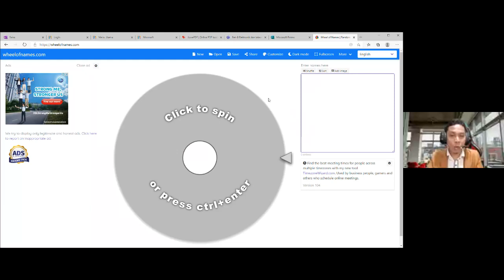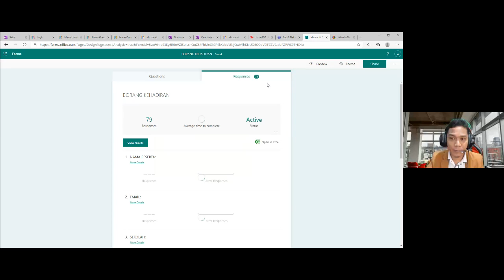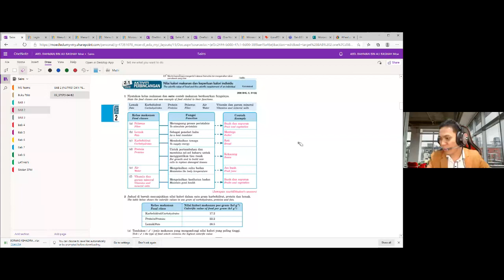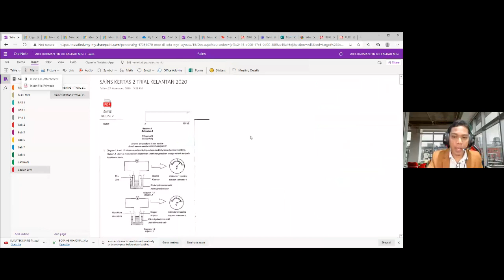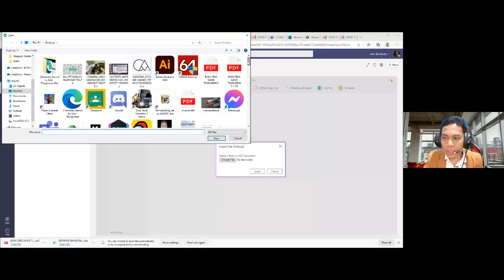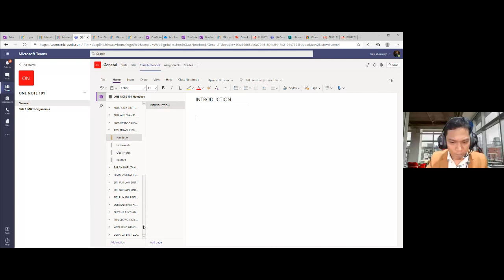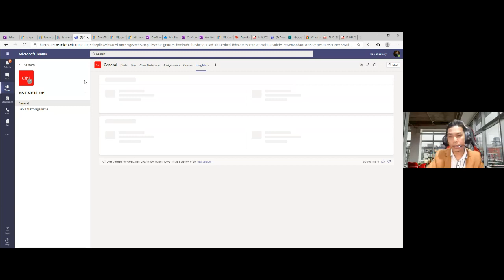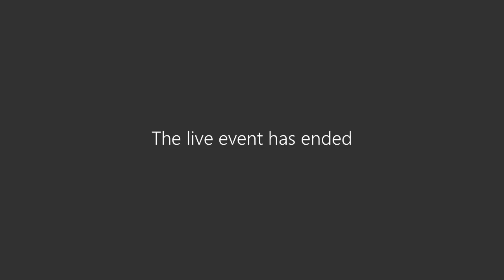DELIMa_Increasing Productivity with OneNote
This webinar recording is a part of Microsoft Education Webinar Series for Teachers in DELIMa. The speaker is MIE Expert, Cikgu Abd Rahman bin Ali Bashah  from SMK Jenjarom. This webinar includes tips on using Microsoft OneNote for teaching experience.